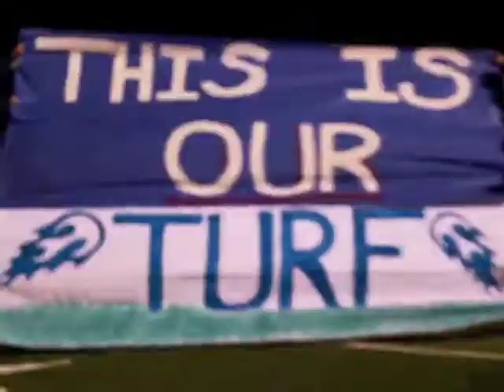K-M Football 9-9-11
Football 2011